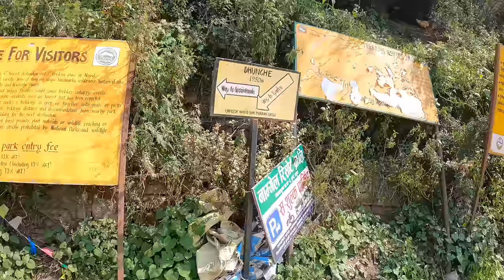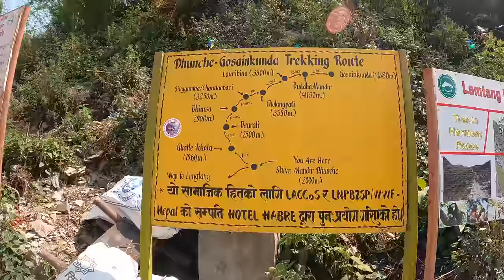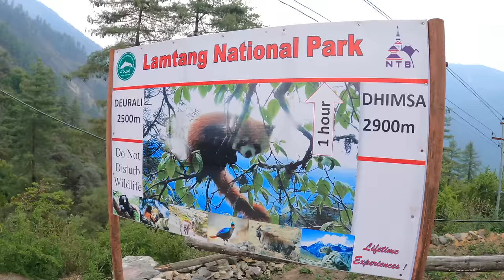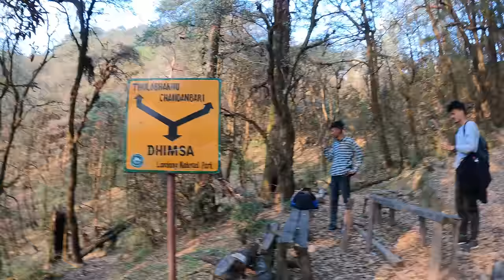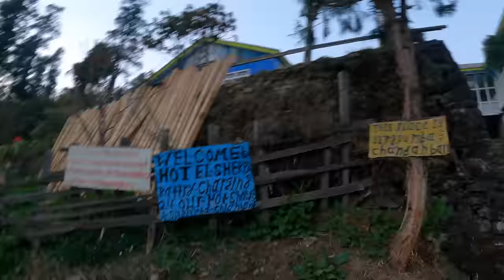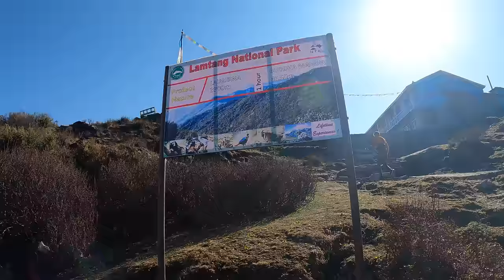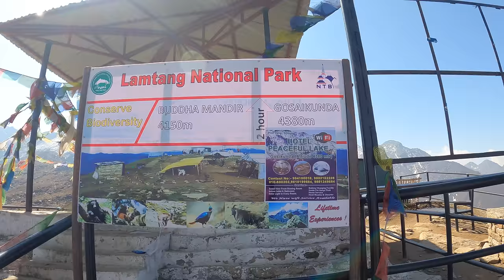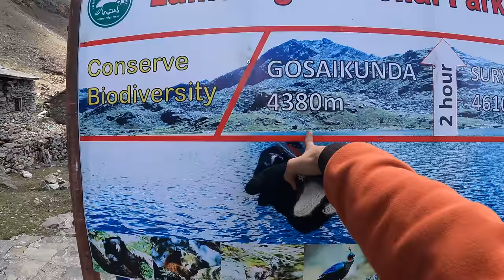SOLO GOSAIKUNDA TREK || 3 Days || Full Itinerary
I embarked on a solo trek from KATHMANDU to GOSAIKUNDA, with no prior knowledge about the entire trek.
I started my journey on 27th April 2022 at 7:30 AM from Kalanki.
I booked a ticket to DHUNCHE for Rs. 810 and started my journey.

I arrived at DHUNCHE around 2:15 PM and immediately started my trek from there.
At about 30 minutes I arrived a point where I had to climb downhill to a place called GHATTE KHOLA.
I took a break for about 15 minutes by the cold stream beside me and resumed my trek.
Met a few of the Nepali trekkers along the way who encouraged me to push myself and helped me get away from the fear of being alone in the bush.
At DHIMSA, I met 2 young boys MOHIT and SUDAN, who became my traveling buddies for the rest of my trek.

I experienced all sorts of emotions along the way and everything is summarized in the video.

Songs:
Man Chhade Maichyang Lai
Nachdeu Maichyang Timi Damfu Ko Talai Ma
Chyangba Hoi Chyangba
Lekaka Hami Keta keti
UPLOADED BY: MUSIC

Intro: (0:00)
Bus Ride from KTM- DHUNCHE: (0:26)
DHUNCHE: (0:55)
GHATTE KHOLA: (3:28)
KHENDI: (7:19)
DEURALI: (8:13)
DHIMSA: (9:45)
CHANDANBAARI: (10:59)
DAY 02: (11:34)
CHOLANGPATI: (13:31)
LAURIBINA: (14:57)
BUDDHA TEMPLE: (17:25)
SNOW FUN: (20:01)
SARASWOTI KUNDA: (21:37)
BHAIRAV KUNDA: (23:21)
GOSAIKUNDA: (24:31)
COLD BATH: (28:21)
MAHADEV: (30:29)
DAY 03: (34:11)
OUTRO: (36:51)